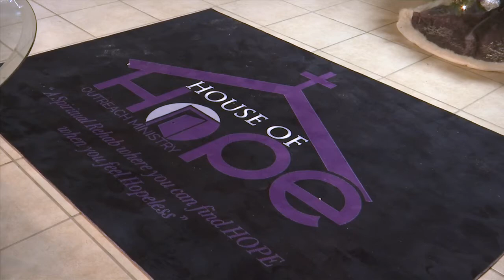Local church receives hefty donation